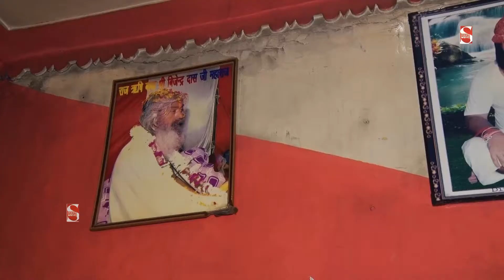तीन लोक के नाथ जागजा | Teen Lok Ke Nath Jagja | Kholi Bhajan 2020 | Shakti Music Bhajan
Titile - Rampur Bhajan

Bhajan - teen lok ke nath jagja

Music - Live